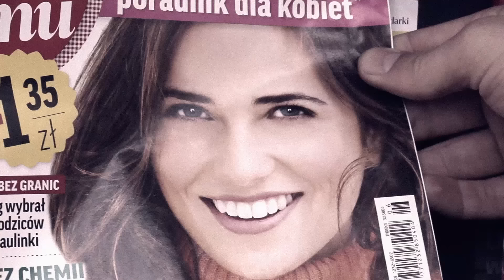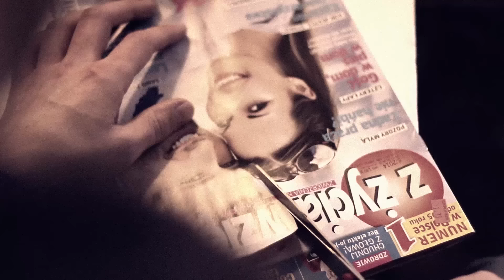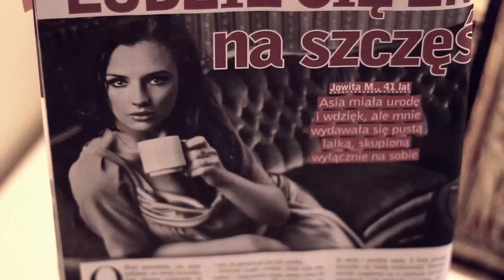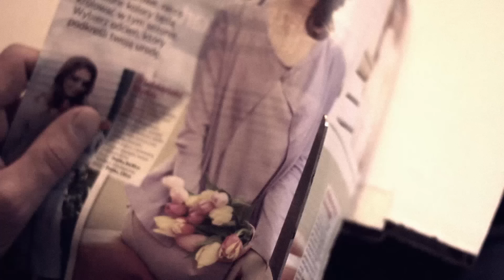Jaye Bartell // Dance With Me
Jaye Bartell 'Loyalty'
Out September 2015 on Sinderlyn